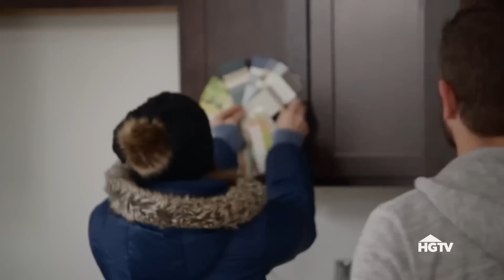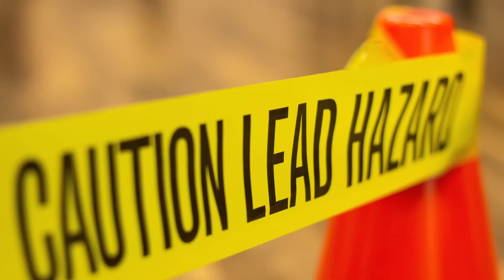HGTV Stars Who Were Sued After A Renovation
Poison paint, leaky lavatories, unlicensed additions, and half-finished houses. What gets left behind when home renovation shows don't follow through?

Windy City Rehab | 0:00
Fixer to Fabulous | 1:53
Kitchen Cousins | 2:43
Good Bones | 3:54